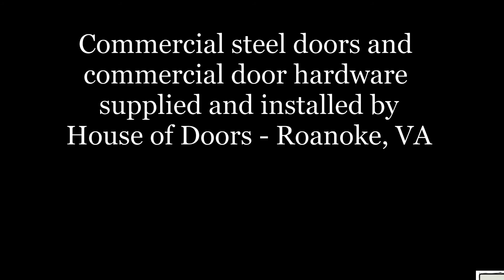Commercial doors & commercial door hardware stocked, sold & installed by House of Doors Roanoke, VA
House of Doors is a third generation locally owned and family operated small business.
House of Doors stocks, sells, services and installs commercial doors, frames, hardware including hands free products, ADA low energy automatic door operators, toilet partitions and accessories.
House of Doors is proud to offer their services knowing they are able to handle your most demanding projects.